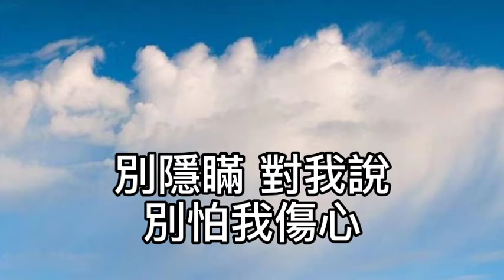卡拉OK~別怕我傷心~男key 好久沒有你的信！好久沒有人陪我談心！懷念你柔情似水的眼睛！是我天空最美麗的星星！異鄉的午夜特別冷清！一個男人和一顆熱切的心！不知在遠方的你！是否能感應！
別怕我傷心

作詞：李宗盛
作曲：李宗盛

好久沒有你的信
好久沒有人陪我談心

懷念你柔情似水的眼睛
是我天空最美麗的星星

異鄉的午夜特別冷清
一個男人和一顆熱切的心

不知在遠方的你
是否 能感應

我從來不敢給你任何諾言
是因為我知道我們太年輕

你追求的是一種浪漫感覺
還是那不必負責任的熱情

心中的話到現在
才對你表明

不知道你是否會因此
而清醒

讓身在遠方的我
不必 為你擔心

一顆愛 你的心
時時刻刻為你轉不停

我的愛 也曾經
深深溫暖你的心靈

你和他 之間
是否已經有了真感情

別隱瞞 對我說
別怕我傷心